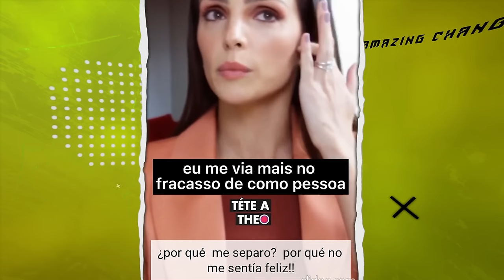La Esposa de Kaká se Metió Con Otro Porque el Futbolista Era Demasiado Perfecto Para Ella.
A la ex estrella del fútbol brasileño no le sirvió llegar virgen al matrimonio para probarle a su esposa lo especial que era, pues a pesar de ser un papá ejemplar para sus hijos y el hombre ideal para cualquier mujer, la cantante y ex pastora se separó de él, para meterse con otro porque según kaká era demasiado perfecto para ella, haciendo que las lágrimas del ex futbolista se vuelvan virales, siendo catalogado como otro hombre caído por esto reciente que aquí te contaremos.